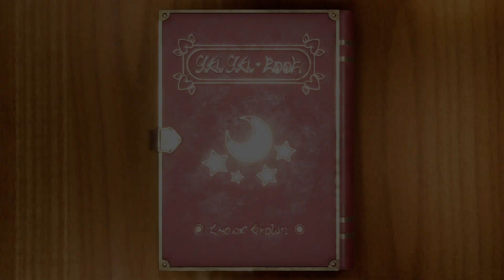Mario Party Superstars Woody Woods Birdo vs Donkey Kong vs Mario vs Daisy